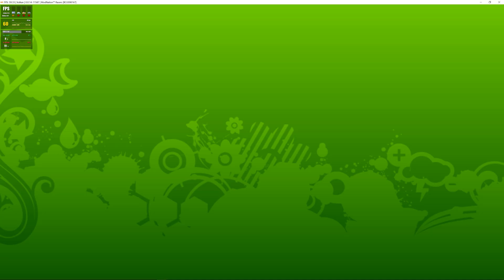RPCS3 v0.0.14-11587 | ModNation Racers [PS3 EMULATION]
My spec:
GPU: RTX 3090
CPU: I9-9900x
Memory: 32 GB